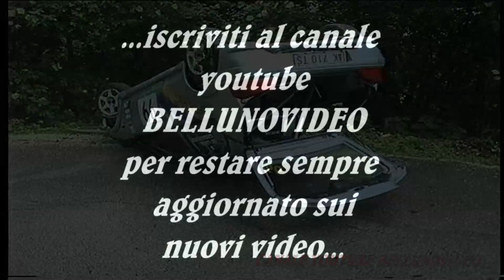CRASH COMPILATION 2005 - BY BELLUNOVIDEO